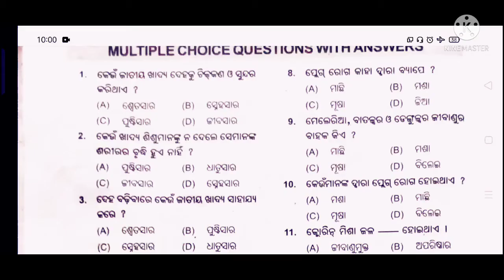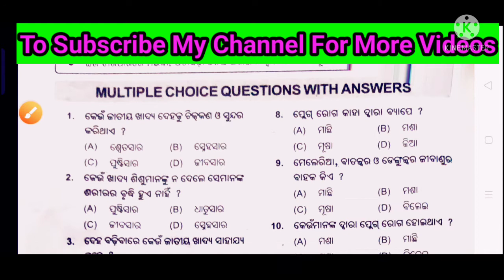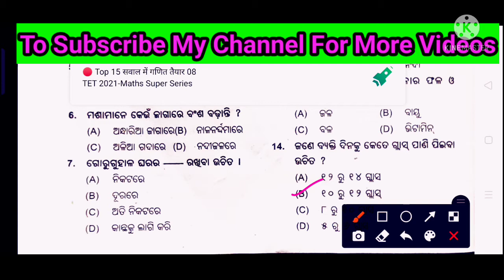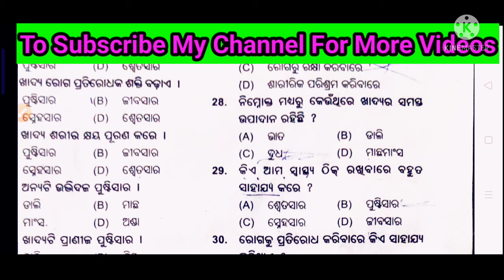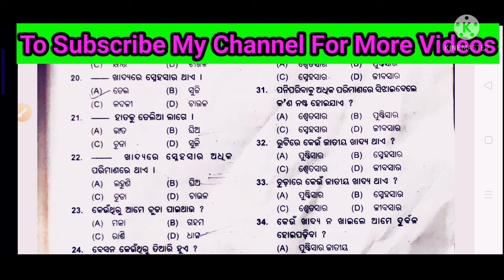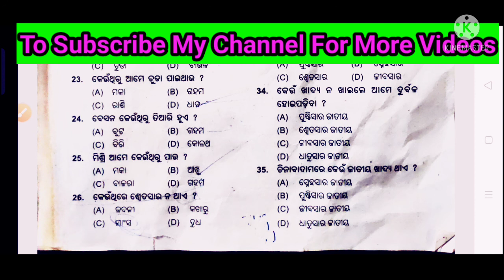Odisha Adarsha Vidyalaya Entrance 2022 - 23 // Science MCQ -1 // Dusmanta Guruji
school subjective and objective from 5 to Class 9 all subjects such as Mathematics ,English,Science,History  and Geography etc. we provide teaching for Novodaya ,Adarsha Vidyalaya and other school level entrance exam .

For more videos You can click below link :-